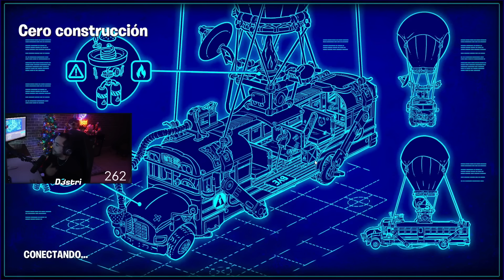CON ESTA CONFIG FORTNITE PARECE OTRO JUEGO! | CAPÍTULO 5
Un like se agradece un montón!!! 💙